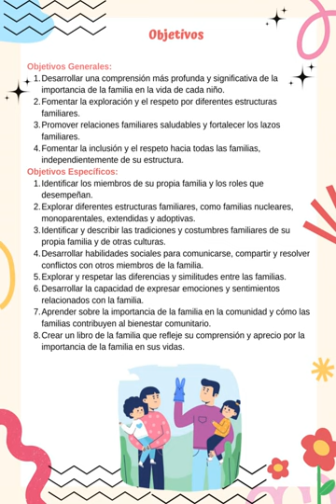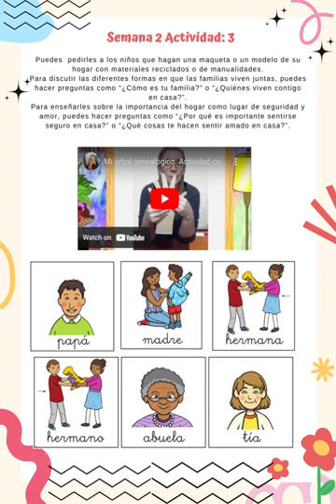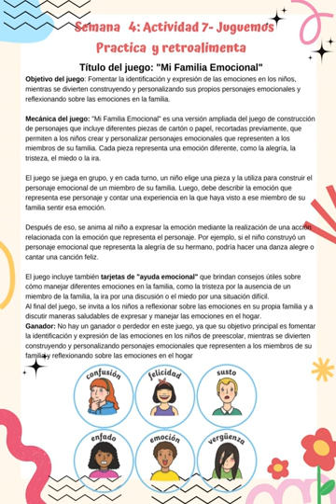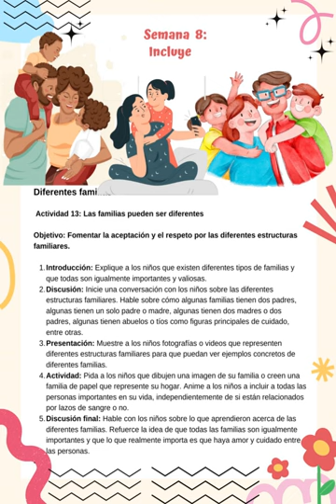Preescolar: Mi Familia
¡Atención, profesores! ¿Buscas un recurso educativo divertido y efectivo para enseñar sobre la diversidad familiar en preescolar? ¡Tenemos lo que necesitas! La cartilla "Mi Familia", elaborada por jaibanaedu.com, es la herramienta perfecta para enseñar a tus alumnos sobre la importancia de las diferentes estructuras familiares.

Con un lenguaje sencillo y atractivas ilustraciones, la cartilla "Mi Familia" introduce a los niños en el fascinante mundo de las familias, enseñándoles sobre las diferentes formas en que las personas pueden formar parte de una familia y fomentando la inclusión y el respeto hacia las diferencias.

Y lo mejor de todo es que ahora puedes adquirir la cartilla "Mi Familia" por tan solo $29.500. ¡No dejes pasar esta oportunidad de enriquecer tus clases con un recurso educativo valioso y divertido!

Aprovecha la experiencia de jaibanaedu.com en la creación de recursos educativos de calidad y adquiere ya la cartilla "Mi Familia" para preescolar. ¡Tus alumnos te lo agradecerán!